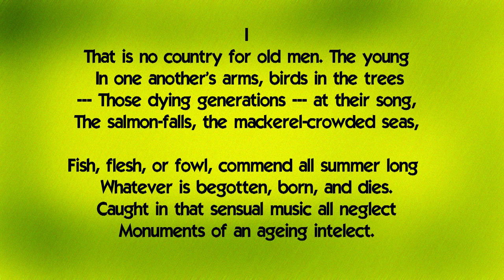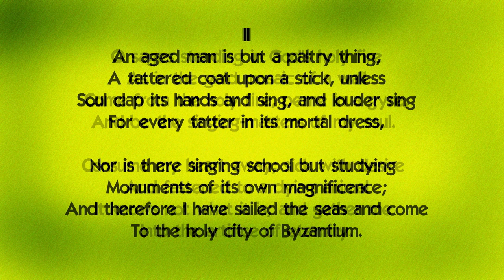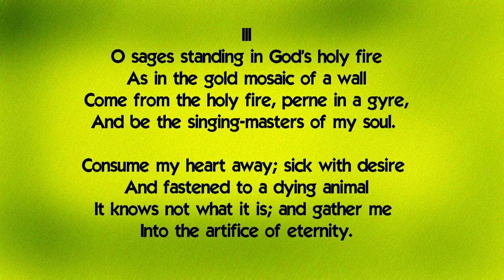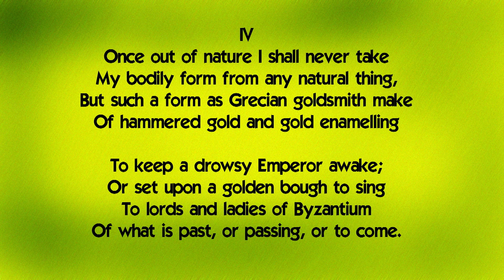Sailing to Byzantium by William Butler Yeats (music + lyrics)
backing vocals: Samuel Němec, Tomáš Říha
music & production: Samuel Němec

NEFLT Poetry Project
Univerzita Jana Evangelisty Purkyně v Ústí nad Labem

Want music or video production?
Want to bring words to life?